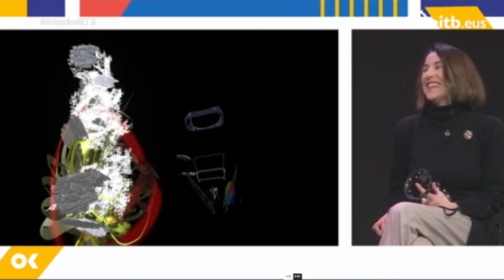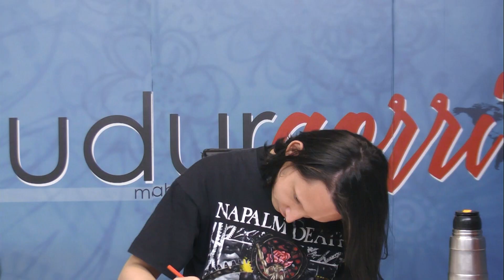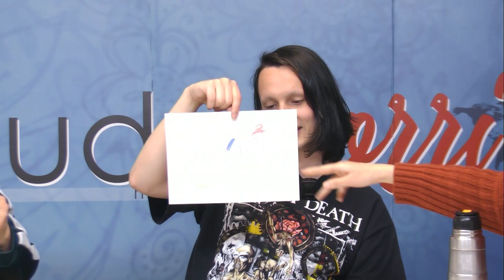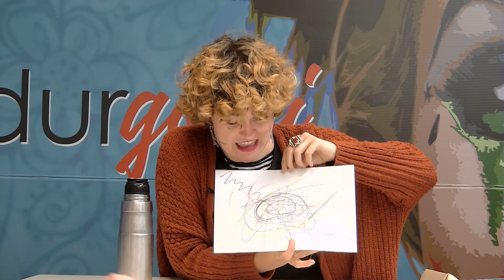NAFARROAKO BUFOIAK 2023 5. saioa